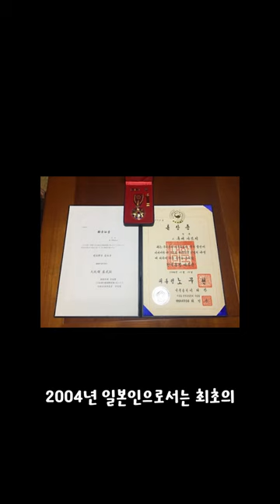일본인 최초로 건국훈장을 받은 사람은? / 그날의 오늘은 9월 13일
1953년 9월 13일 일본인 인권 변호사 후세 다쓰지 타계